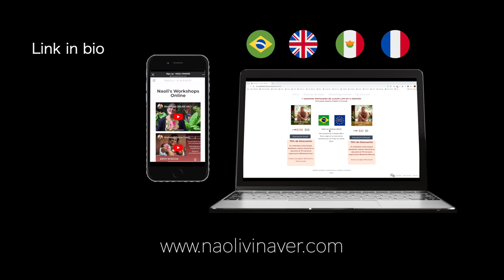Natural Remedies for Birth ~ "Preparation of Medicinal Ointments" - TRAILER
In this video workshop Naoli and her daughter Tamaya teach us how to prepare medicinal ointments at home, using medicinal plants and essential oils.
The music of the trailer is of a marvelous Mexican group named LA MANTA. Please check their music out! They are phenomenal.

For details in participating in this beautiful online program, please Sign up to Midwifery Workshops Online  "The Art of Birth" to participate in this and other exciting birth-related on-line classes.